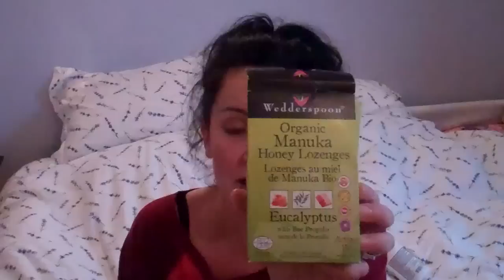Ask Kerri: Homeopathic Sore Throat Remedies Episode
Here's a few all natural products that I use to combat nasty sore throats and colds!